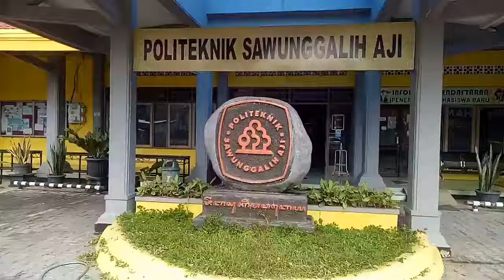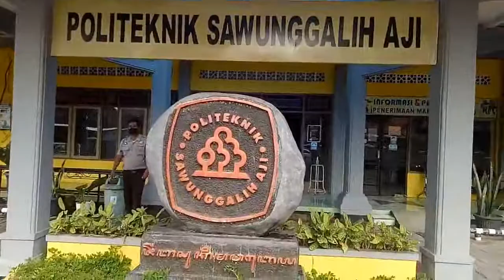BERSAMA ORANG TUA/WALI, POLSA DORONG MAHASISWA LULUS DENGAN OPTIMAL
Sebagai perguruan tinggi vokasi, Politeknik Sawunggalih Aji menempatkan penguasaan kompetensi mahasiswa sebagai prioritas. Tidak hanya dari civitas Polsa, ada hal yang tidak kalah penting yaitu  dukungan dari orang tua/wali mahasiswa. Dalam rangka mensinkronisasikan hal tersebut, Politeknik Sawunggalih Aji menyelenggarakan silaturahmi dan sosialisasi program kepada orang tua/wali mahasiswa semester 6.

Bertempat di kampus terpadu, acara dihadiri oleh sekitar  50 perwakilan orang tua/wali mahasiswa prodi Teknik Informatika, Akuntansi, dan Administrasi Bisnis. Pada acara yang diselenggarakan Rabu lalu (18/05/2022), para orang tua/wali mahasiswa menerima informasi dan penjelasan berbagai program yang sudah maupun akan dilaksanakan  untuk  putra-putrinya. Hal itu disampaikan secara langsung oleh Direktur Polsa – Danis Imam Bachtiar, S.E., M.M. yang dihadiri pula oleh Wakil Direktur dan para Ketua Program Studi.